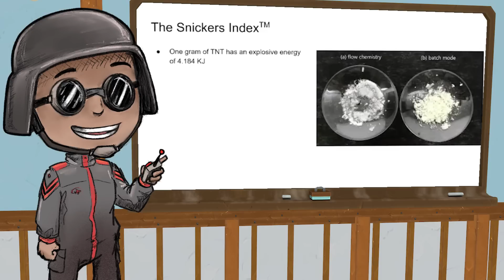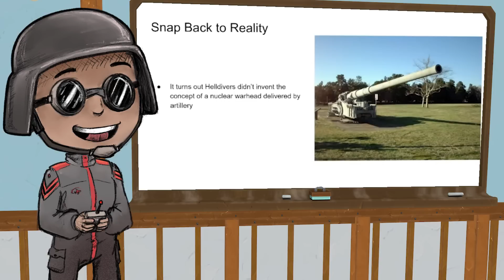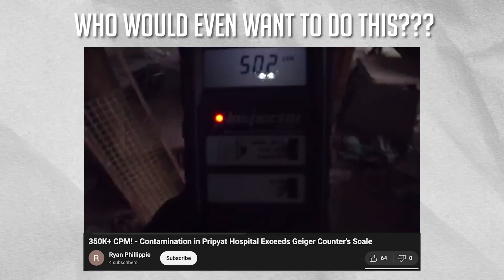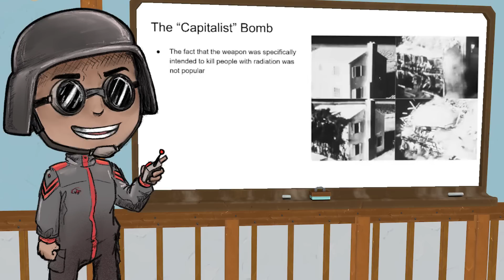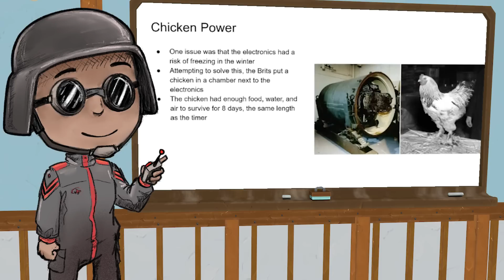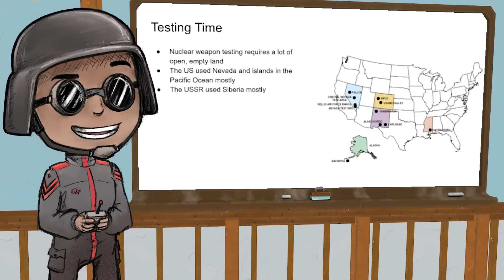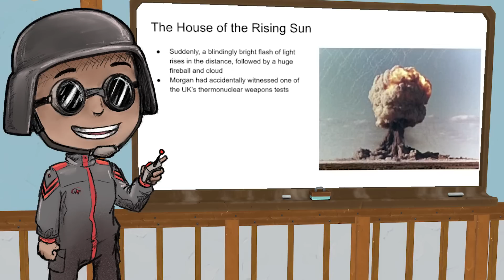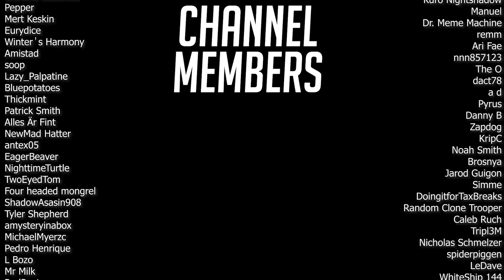The Nukes that Never Were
We've all heard of the biggest nukes in the world, but what about the strangest? This week, Tim will break down everything that *wasn't* dropped from a plane or only tested in a desert.

Models used -
low poly classroom by Nika Mumladze

Outro - Infinity by LEMMiNO